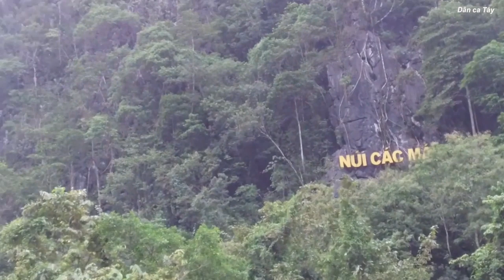Dân ca Tày | Bài ca Lê-Nin